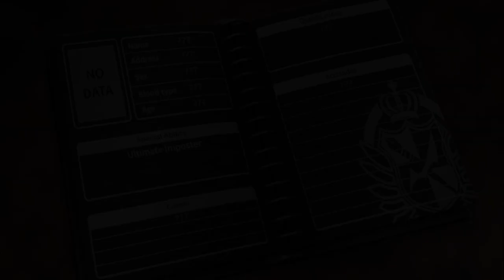Danganronpa 2 the truth comes out